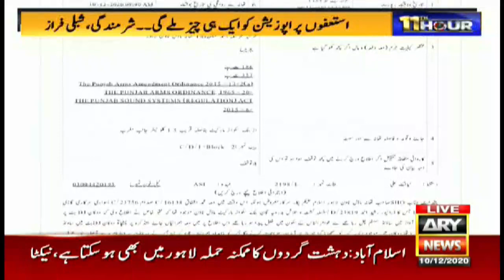Why and how was DJ Butt arrested? Exclusive Interview with DJ Butt